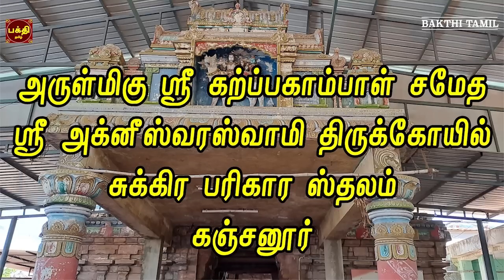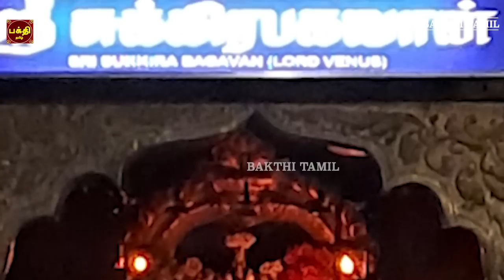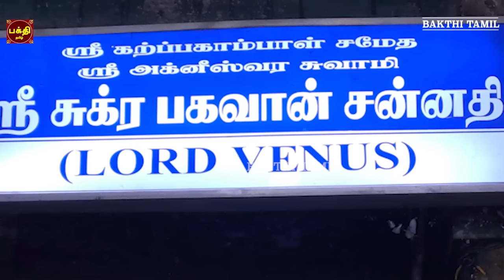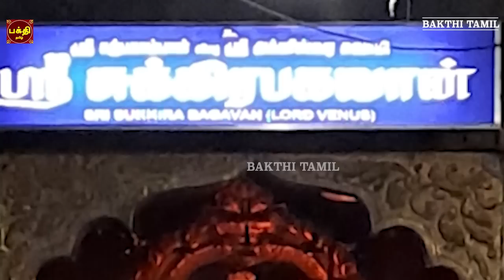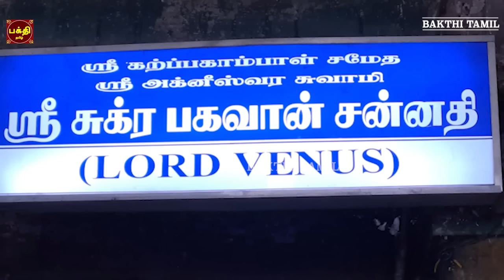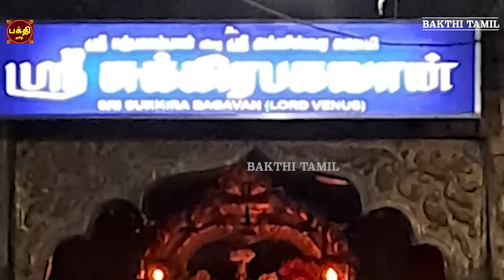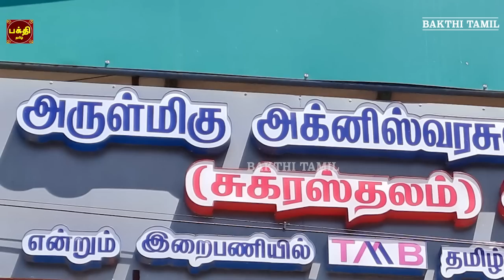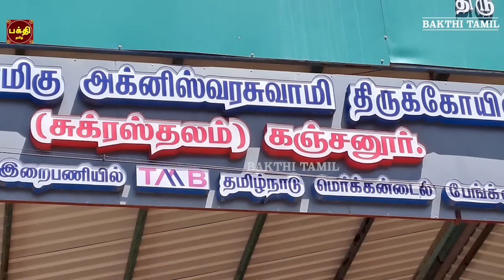இல்லத்தில் செல்வ செழிப்புடன் வாழ கேட்க வேண்டிய | ஸ்ரீ சுக்கிர பகவான் சுப்ரபாதம் | காயத்ரீ | கஞ்சனூர்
சுக்கிர பகவான் சக்தி வாய்ந்த மந்திரம் | ஸ்ரீ சுக்கிர பகவான் சுப்ரபாதம் |
காயத்ரீ | சுக்கிர பகவான் அருள்பெற்று நலமோடு வாழ்வோம்